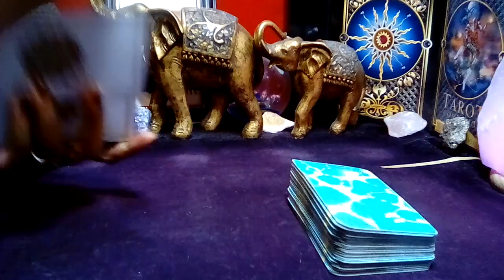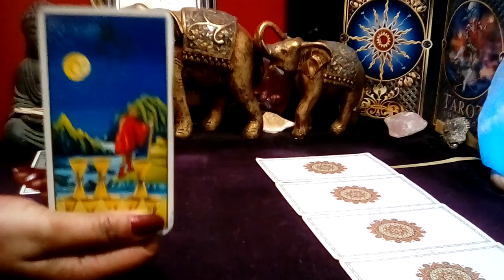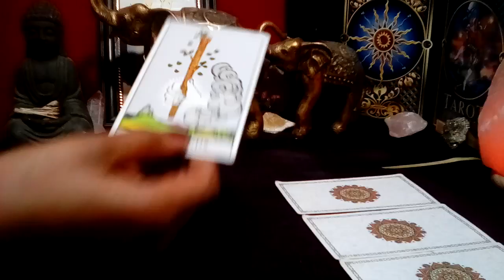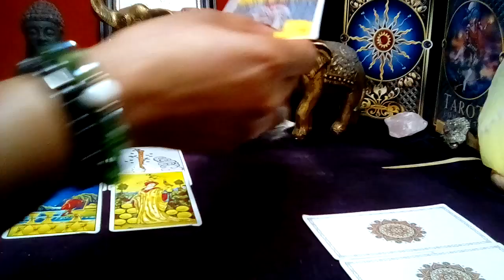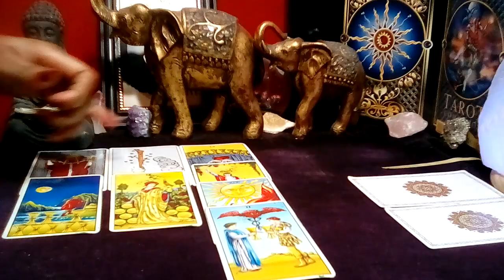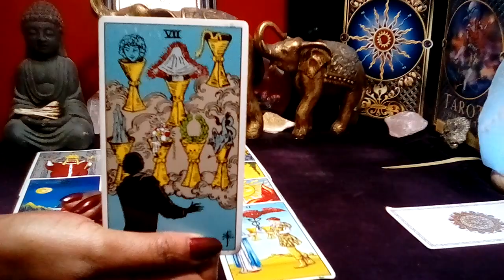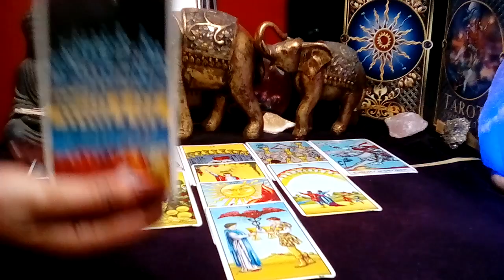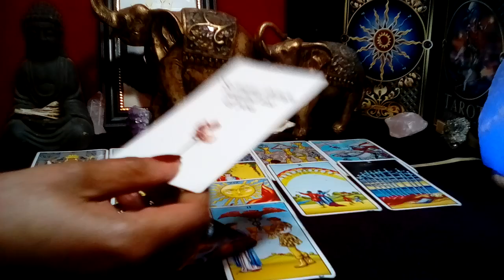VIRGO! 🧡 "This Will Happen In The Next 48 Hours! THEY KNEW THEY WERE DOING WRONG!" (17-18) JULY 2024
Virgo July 2024 Tarot Love Reading

Decks Used:
Cosmic Tarot
Crystal Visions
The Pictorial Key
Rider-Waite Tarot